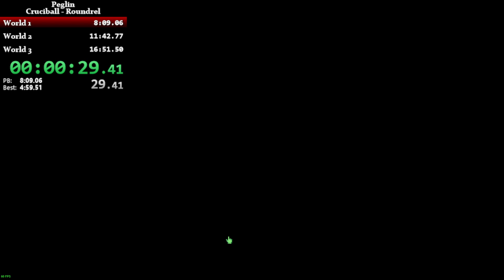Peglin -- Cruciball | Cruciball 11 | Non-seeded | Roundrel -- (23:27)